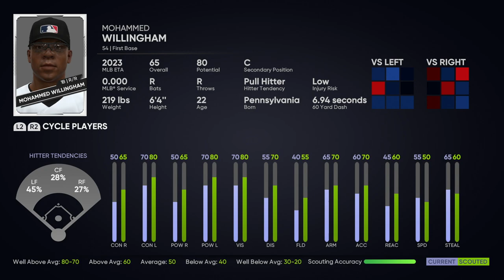Top College Prospects + Hitting All Time Low? | Ep 14 | Rockies - MLB The Show 21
Welcome back everybody to the Colorado Rockies Franchise as we near MLB Draft day towards the end of May.  Today we will look at the top College Prospects this year who are are looking at in the first 2 rounds to hopefully draft.  This year has been a huge disappointment as we have had issues with getting on base and even getting hits as we rank 28th in Avg and OBP.  Can we get it right on the road vs a couple of opponents or will we have a fire sale before the trade deadline?

Difficulty Pitching: Legend - Classic Interface
Difficulty Hitting: Legend - Zone Hitting

AT2020 Mic